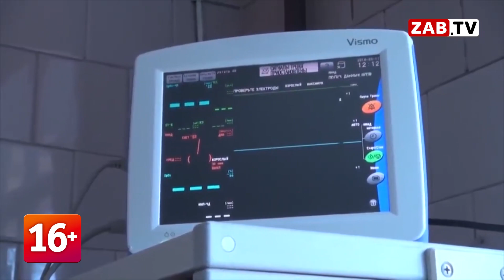АКТУАЛЬНО: РЕКОМЕНД МИНЗДРАВА 14.12.2022